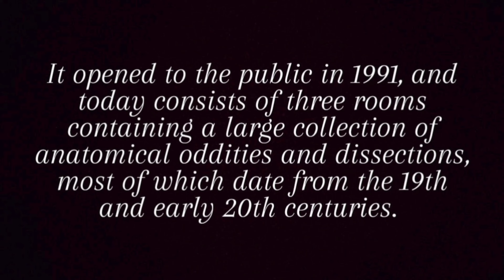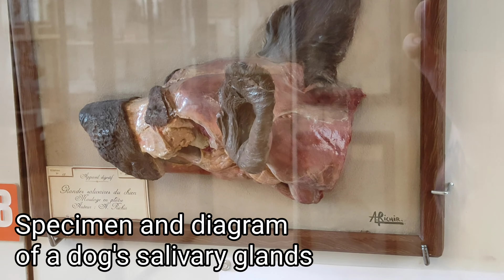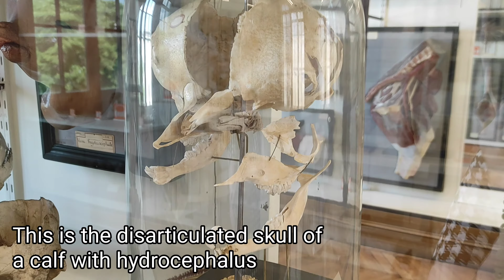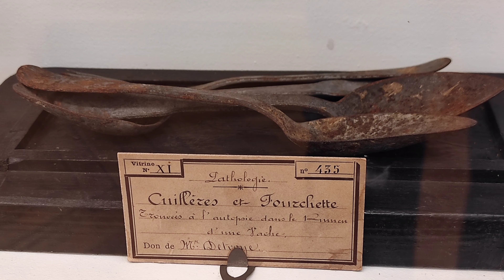Visiting the Musée Fragonard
Join me on a tour through an incredible display of human and animal specimens of teratology, wax figures, écorchés of humans and animals preserved in a special resin formulated by Honoré Fragonard , the school's first professor of anatomy.